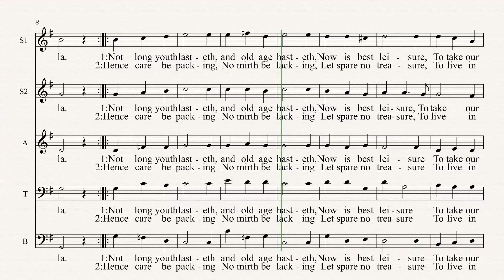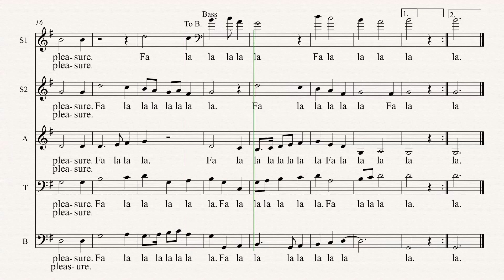Sing We and Chant it SSATB Tenor